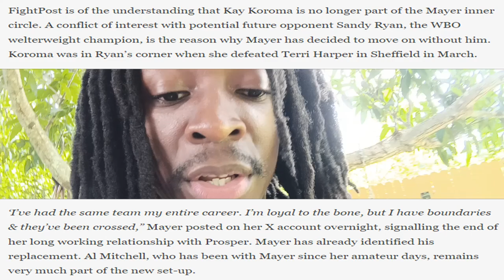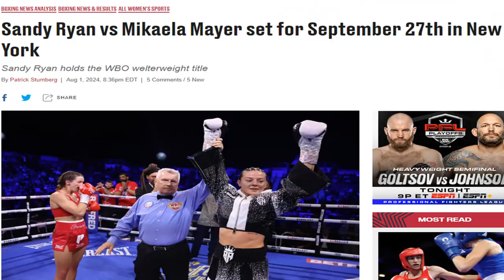MIKAELA MAYER vs SANDY RYAN ANNOUNCED: Coach's Betrayal Sparks Epic Showdown!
Mikaela Mayer and Sandy Ryan had heir differences, from sharing a coach to twitter trash talk. This beef seems like it'll get resolved in the ring! Mayer vs Ryan announced. Doc explains!